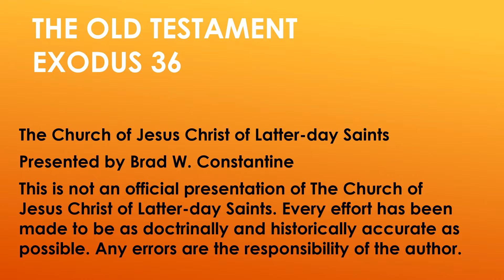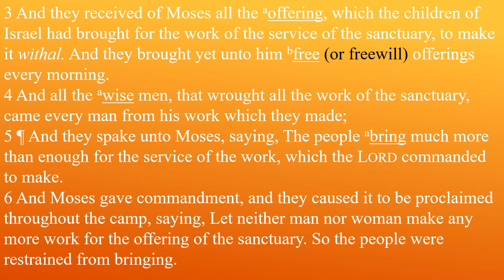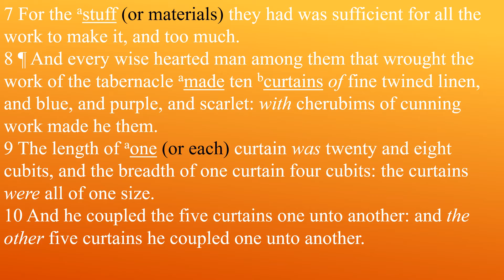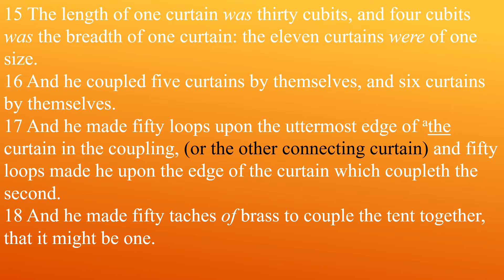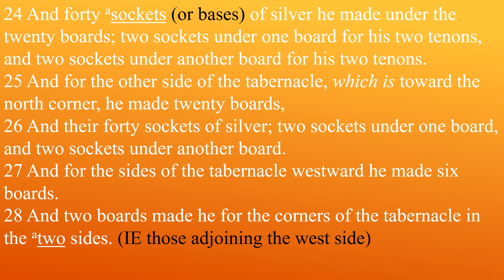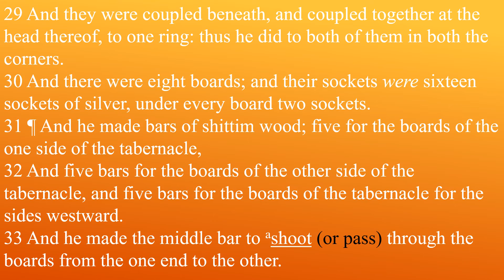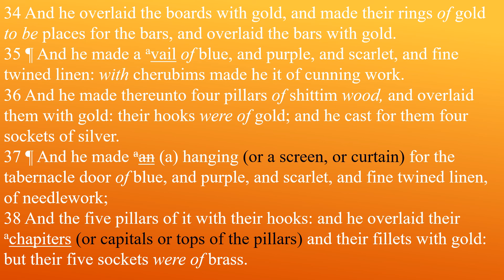Come Follow Me Old Testament Lesson 19 Exodus 36